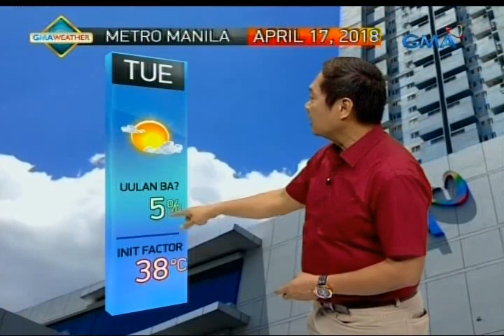Weather update as of 6:10 a.m. (April 17, 2018)